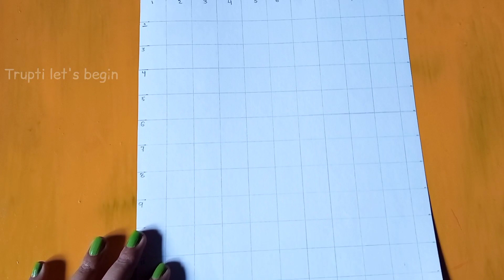Hanuman drawing easy step by step 😇 / Lord hanuman drawing easy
Hello,  friends!!

Today I am going to tell you all how to make a painting of lord hanuman ji and explained all the steps and colour mixing technique in this video.

I hope you are enjoying every moment of my video.

If you're new,  then like my video, share, and subscribe to my channel and don't forget to hit the bell icon.. so that you are always notified when I upload new videos.

Material required
• White cardboard / A4 size paper
• Colours (water / Poster Colour)